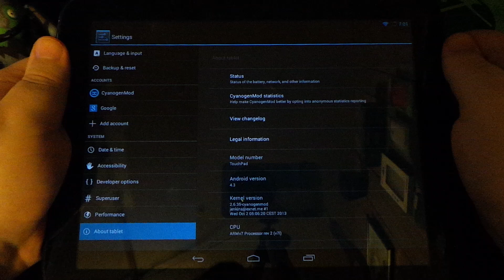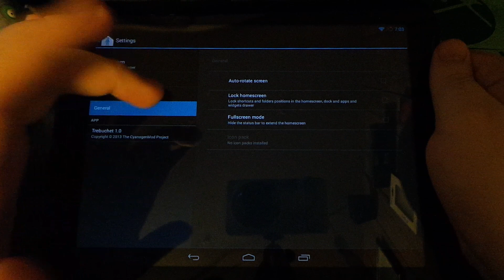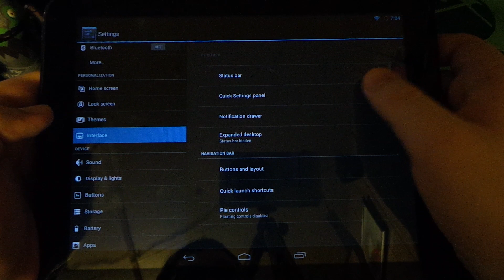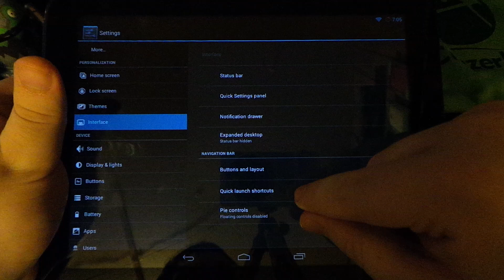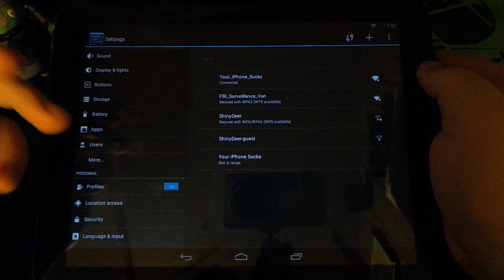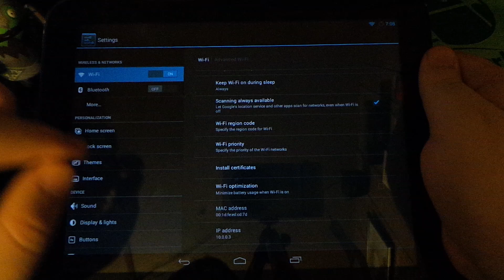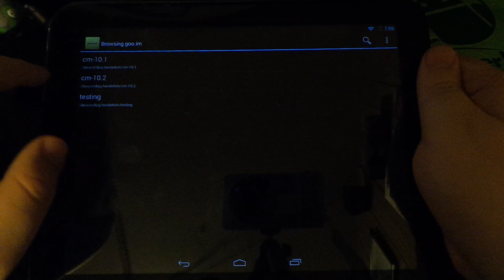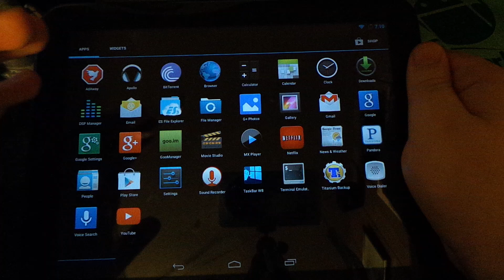CyanogenMod 10.2 on the HP TouchPad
Quick look and how to install of Cm or Cyanogenmod 10.2 with Android 4.3 on the HP Touchpad. Feedback always appreciated!

Phone not recognized by the computer? Install the drivers for your device:
Motorola: Ha!